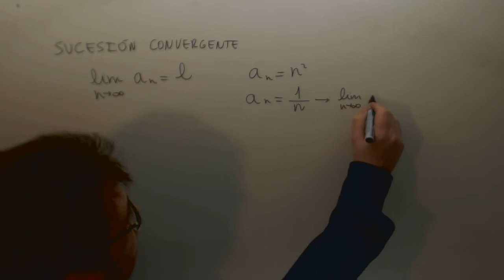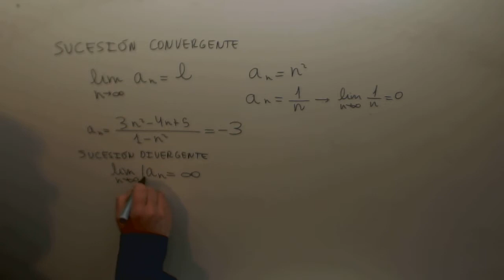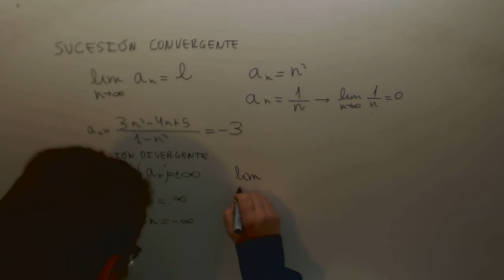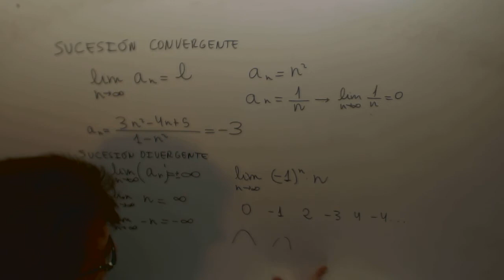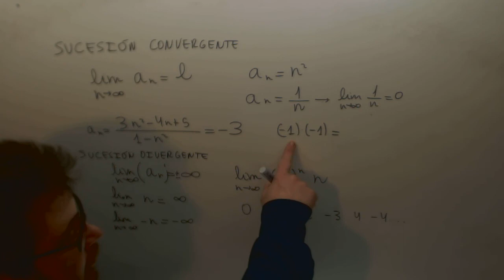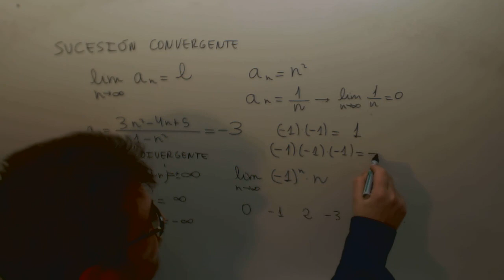Sucesion convergente Calculo Ingenieria maritima JAN Academia Usero Estepona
Sucesion convergente Calculo Ingenieria maritima JAN Suscríbete a nuestro canal en Youtube para ayudarnos a seguir creciendo Academia Usero en Estepona, el centro de formación con más vídeos en Internet del Mundo presenta